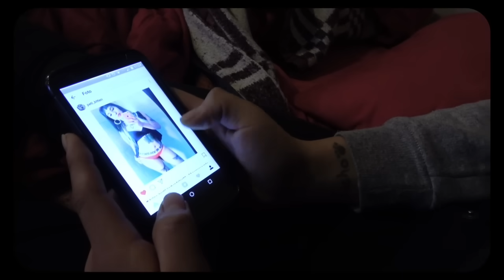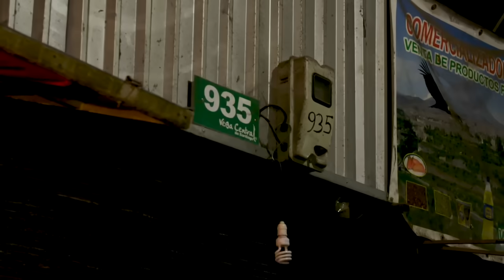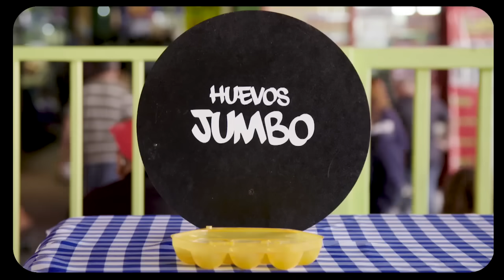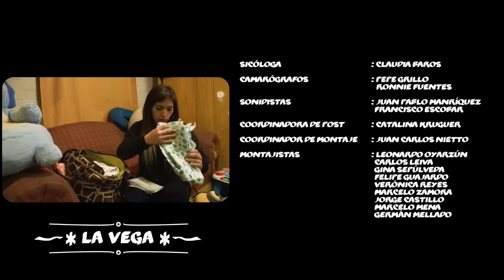Una princesa en La Vega | La Vega - T2E2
Una joven madre amante del deporte y de la buena vida se enfrenta al duro trabajo de La Vega. ¿Cómo le habrá ido?